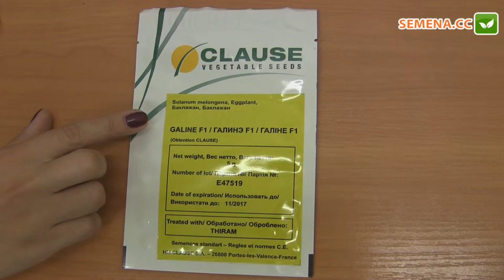Галине F1 Баклажан clause Антифейк